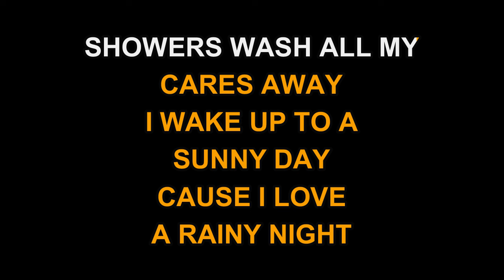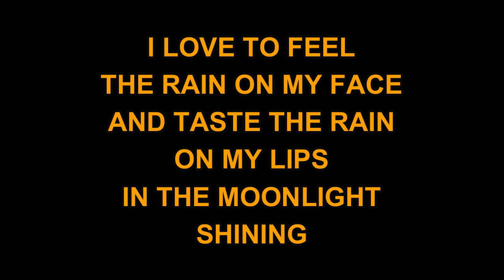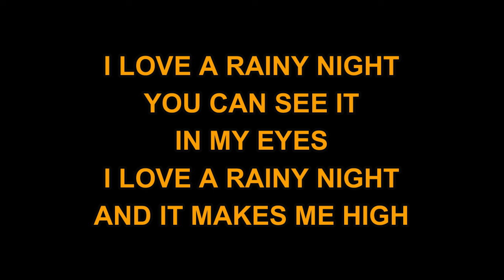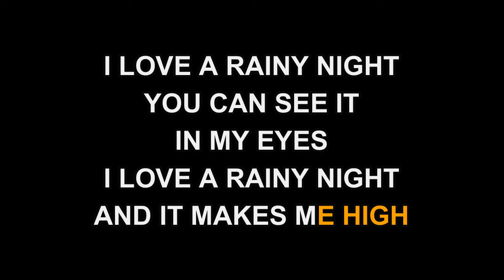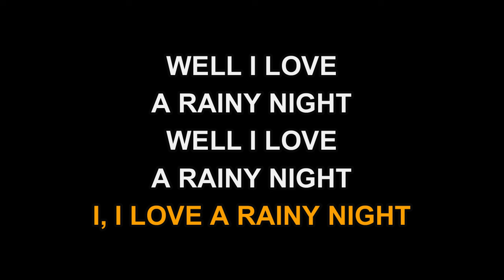Eddie Rabbitt - I Love A Rainy Night (Karaoke)